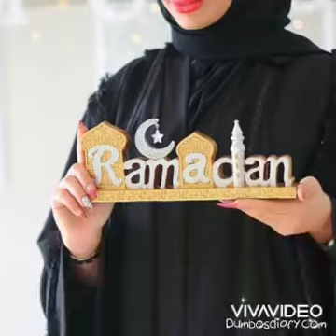Whatsaap ramzan dpz for girls 2021 ideas /Stylish dpz for girls /ramzan whatsapp status /Ramadan dpz